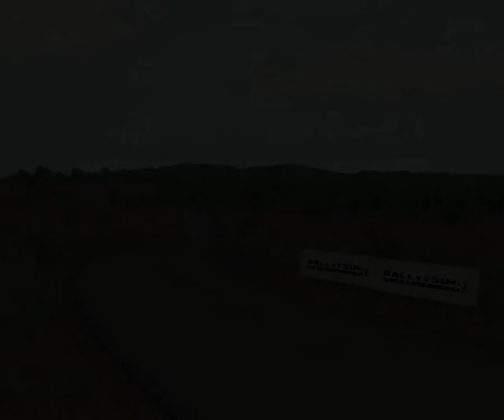RBR-Best Moments-01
Richard Burns Rally Best Moments 01